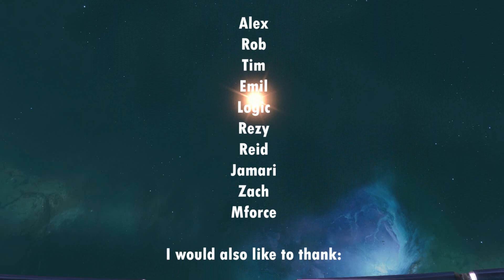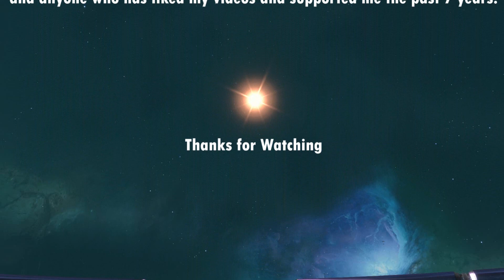Misery's Final Montage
★ To submit a clip for the channel, comment on the latest video OR send a message to my gamertag, In IVIisery, with the clip info